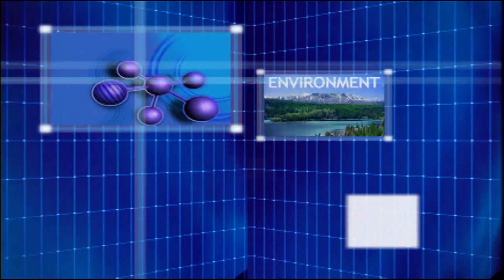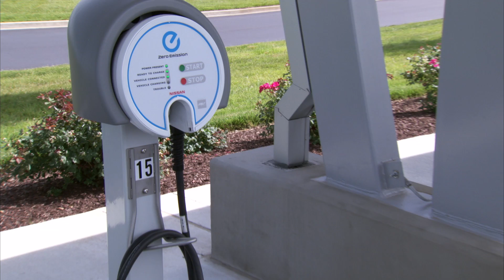"The Global Learning Series" and Nissan Feature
"The Global Learning Series" "Understanding The Electric Vehicle Movement"...The Nissan LEAF is the world's first mass market 100% electric vehicle.  The Nissan LEAF is currently available in all 50 states in the United States.  At the end of 2012, Nissan will start production of the Nissan LEAF in the U.S. at its brand new battery and vehicle assembly plant located in Smyrna TN, where Nissan has been producing several other vehicles in its lineup for over 30 years.

Globally, Nissan's operations include automotive styling, engineering, consumer and corporate financing, sales and marketing, distribution and manufacturing.  Nissan is dedicated to improving the environment under the Nissan Green Program and was recognized as an ENERGY STAR Partner of the Year by the U.S. Environmental Protection Agency in 2010 and 2011.

Nissan believes in the technology and supports governmental support as energy independence and sustainability is the responsibility of all individuals globally.  Through this adoption and shift in the market, Nissan firmly believes that we all can create viable and sustainable transportation for many generations to come.